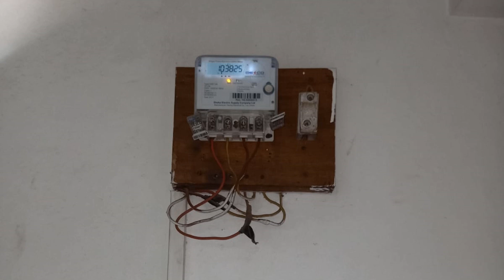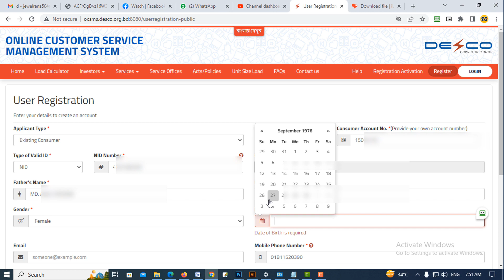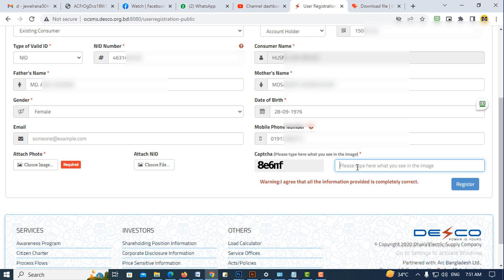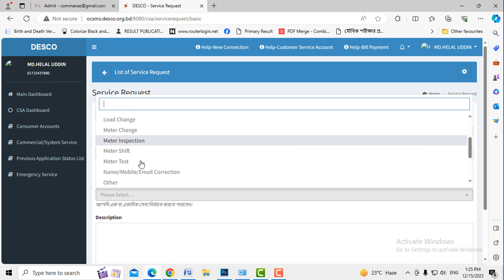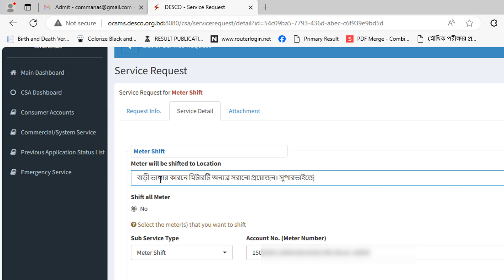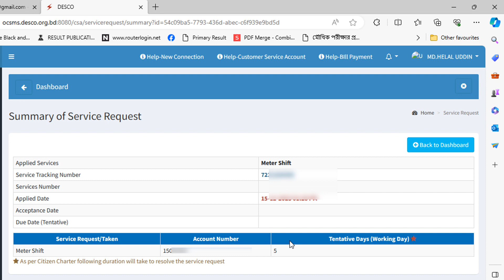Desco old meter shift application to another location || পুরাতন মিটার অন্যত্র স্থানান্তরের আবেদন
DESCO prepaid customer portal. Log in with your account number or meter number to see meter balance, recharge and consumption information. || Desco old meter shift application to another location || পুরাতন মিটার অন্যত্র স্থানান্তরের আবেদনSee here more.

Managing Director
Manas Engineering & Technology
1/D, 3/36, Mirpur-1, Dhaka-1216

🌐 Keywords 🌐